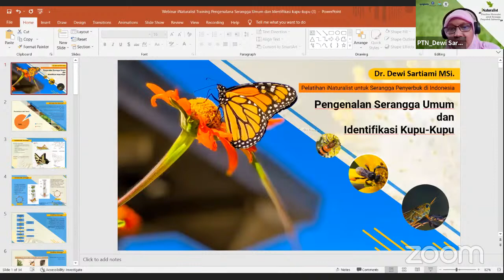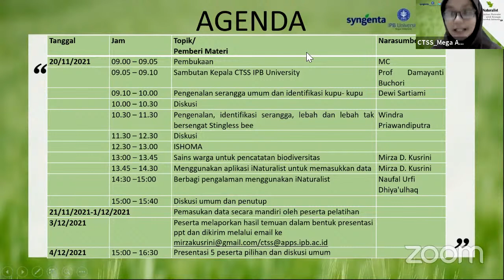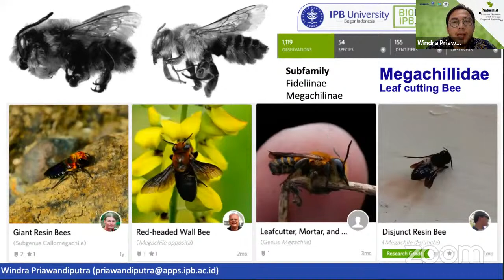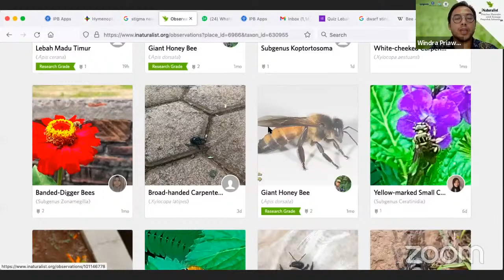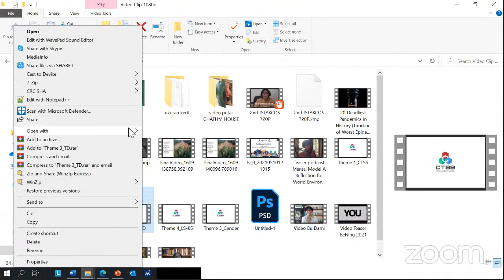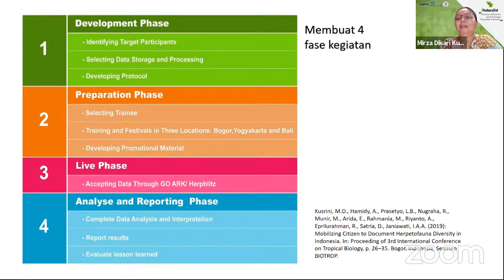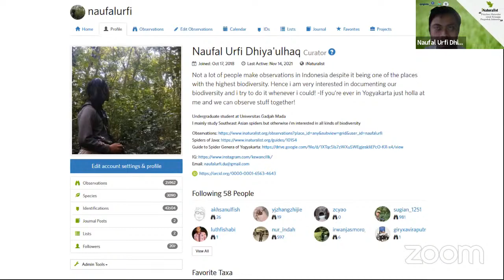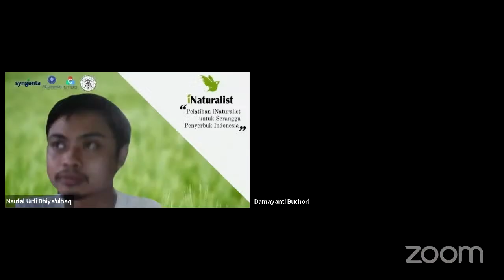Training iNaturalist: Serangga Penyerbuk Indonesia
"Pelatihan iNaturalist untuk Serangga Penyerbuk Indonesia"

Mengamati data dengan sesama pegiat atau peneliti; khususnya di bidang keanekaragaman serangga, kini bukan lagi menjadi tantangan! Gerakan sains warga (skema pemantauan ilmiah berbasis relawan), memungkinkan kita untuk dapat berkontribusi dalam mengawal keanekaragaman tersebut.

Melalui aplikasi iNaturalist, informasi dan data terkait serangga penyerbuk, bisa kita olah dan telusuri bersama. Seperti apa cara dan metode yang digunakan? Mari kita pelajari lebih lanjut dengan sejumlah pakar di bidangnya yakni Dr. Dewi Sartiami, M.Si; Windra Priawandiputra Ph.D; Dr. Mirza Dikari Kusrini; dan Naufal Urfi Dhiya'ulhaq, dalam Pelatihan iNaturalist untuk Serangga Penyerbuk Indonesia pada hari Sabtu, tanggal 20 November 2021 | Online | 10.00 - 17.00 WIB.

Limited participant!
Student only!